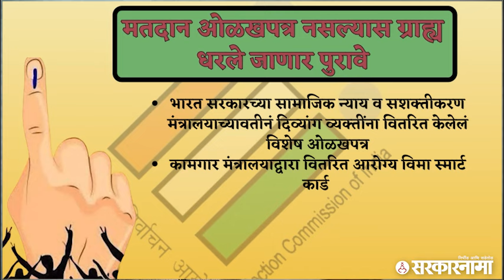For Voters | मतदान ओळखपत्र नसलं तरीही करता येतं मतदान... पण ते कसं? | Maharashtra Politics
मतदान ओळखपत्र नसेल तरीही तुम्ही मतदान करू शकता. मतदान ओळखपत्राशिवाय तुमच्याजवळील 12 पुरावे मतदानासाठी ग्राह्य धरले जातात. तुमच्याजवळ तुमची ओळख पटवण्याच्या 12 पुराव्यांपैकी एक जरी पुरावा असेल तरी तुम्ही मतदान करू शकता.